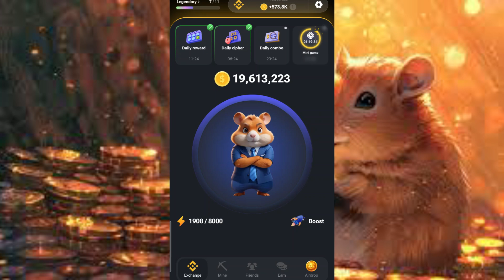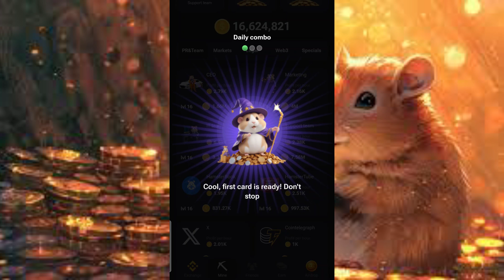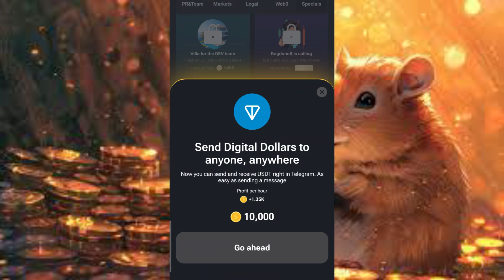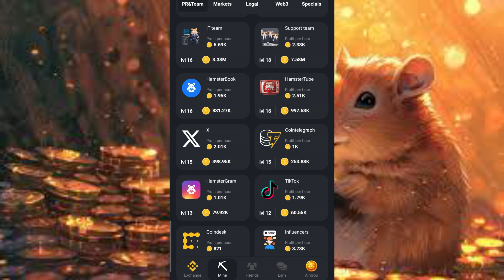Hamster Kombat Daily Combo 21 July 2024 || 20 to 21 july || Hamster Kombat Daily Combo Card Today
21 july hamster kombat daily combo card,

21 july ka daily combo card hamster kombat

21th july daily combo hamster

21 july daily combo

21 july hamster daily combo